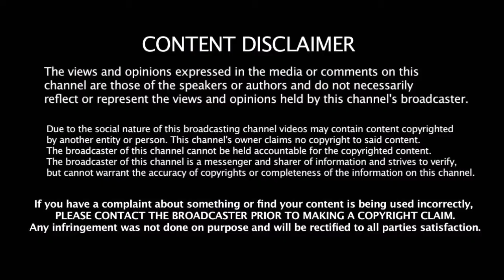ஸ்ரீதேவிக்காக அஜித் & ஷாலினி செஞ்ச செயலை பாருங்க | Ajith & Shalini Attend Actress Sridevi's Funeral